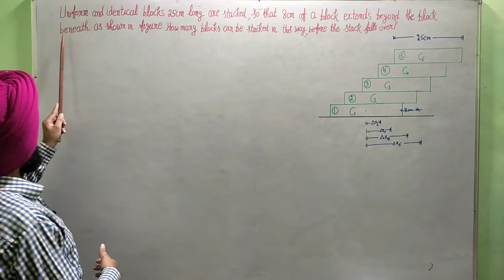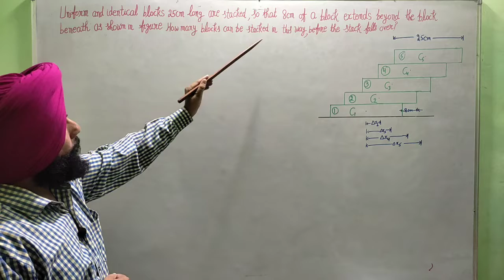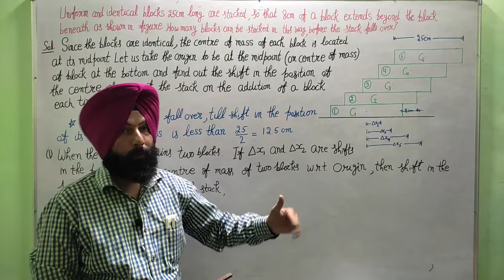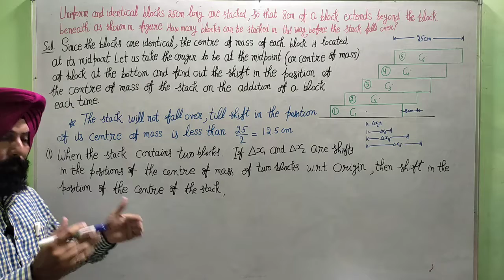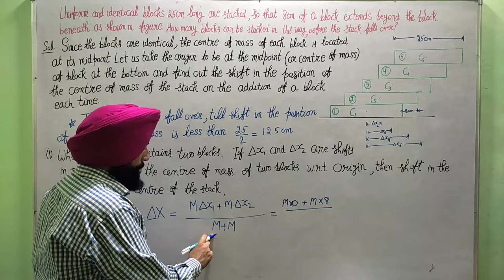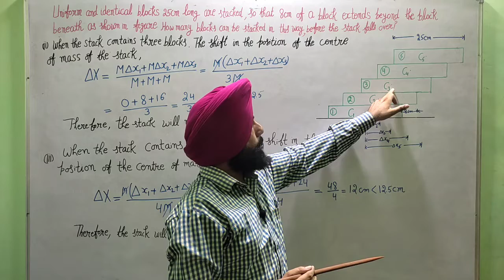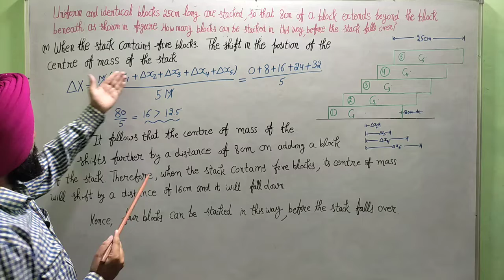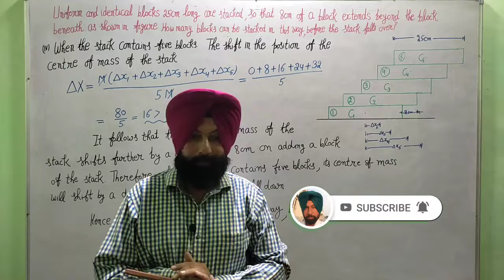centre of mass (part7) class +1.subject :physics☺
numerical based on the centre of mass.